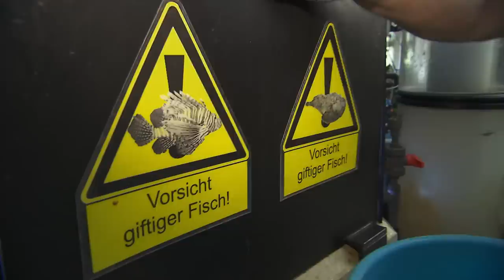Ein ganzer Tag voller Beschäftigungen | Panda, Gorilla & Co.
Eiskalte Naschereien gibt es heute bei Familie Otter, die zu den Zwegottern gehört, im Berliner Zoo: handgemachte Maus-Fisch-Eisbomben von Reviertierpfleger Norbert
Zahmel, der sich mit viel Liebe um die Otter kümmert. Und bei so einer Leckerei kann kein Otter nein sagen. Dies ist nicht nur eine herrliche Erfrischung, sondern entpuppt sich auch als ideale Beschäftigung für die Otter. Na dann, guten Appetit!
Beschäftigt werden möchte auch Moschusochsenbulle Kumpel im Tierpark. Der darf nämlich gerade nicht zu seinen Frauen und ist daher ein wenig ungehalten. Tierpflegerin Jana Simon hat einen Ball organisiert und hofft, damit Kumpels Fußballherz zu erobern. So richtig begeistert sieht Kumpel aber noch nicht aus.
Die Eisbärin Katjuscha im Zoo ist bereits eine hochbetagte Dame und im Alter ein wenig schwierig geworden. Um den Umgang mit ihr ein wenig einfacher zu machen, hat Tierpfleger Markus Röbke mit dem Klickertraining begonnen. Das scheint Katjuscha zu gefallen, frei nach dem Motto: Wer rastet, der rostet.
Außerdem bei "Panda, Gorilla & Co.": ein gelangweilter Oktopus, Plumploris in trauter Zweisamkeit und Großumbau bei den Dscheladas.